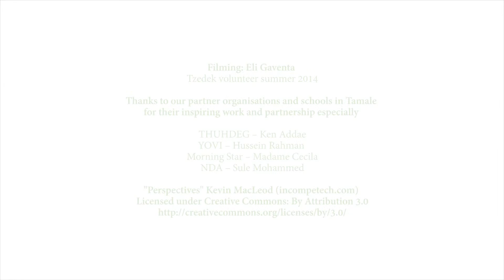Tzedek's School Twinning Programme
Tzedek's school twinning programme partners Jewish primary schools in London with primary schools in Tamale (in Ghana's Northern Region).

Footage taken by Eli Gaventa, The Ghana Project 2014 participant.